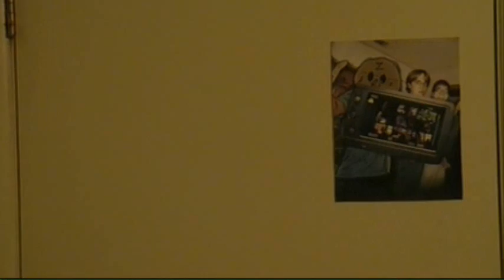ASORB: UNSCRIPTED Episode 1: "Pilot"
Show: ASORB: UNSCRIPED
Episode ID: S1.E1 (Season 1, Episode 1)
This is us. No lines. No Rehersal. UNSCRIPTED. This is what we are like on a DAILY basis. This is how Zeeky, Zach, and Tony are like everyday of there lives. In this Season Opener Tony deafens us with a French Horn, Zach freaks out at Geometry Wars, then things start getting strange and random. Pizza Sauce Infections, Light Loss, and A Mysterious Excersize Machine make some havoc in the Series Premiere of "ASORB UNSCRIPTED"

Staring: Zeeky Ziggerton, Zach Nichols, and Tony Feduccia

Edited by: Taylor Mefford

Written by :NO ONE